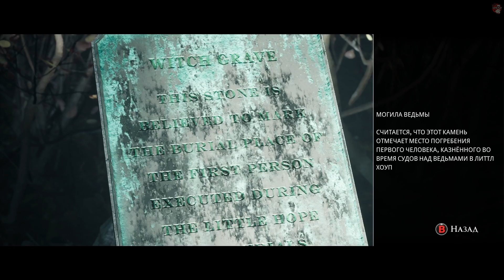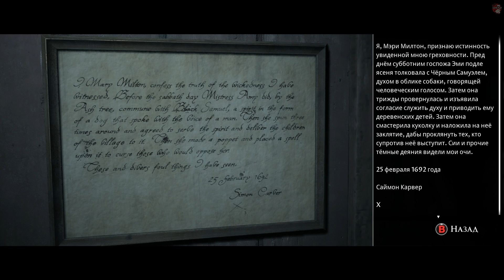LITTLE HOPE ПРОХОЖДЕНИЕ | ПАРНИ СТРУСИЛИ - СТРАШНЫЙ МОНСТР. МЫ СОЖГЛИ КУКЛУ-ВУДУ, часть 5 (геймплей)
4 студента и профессор застряли в заброшенном городе Литтл Хоуп и пытаются скрыться от демонов, которые неустанно преследуют их в непроходимом тумане.